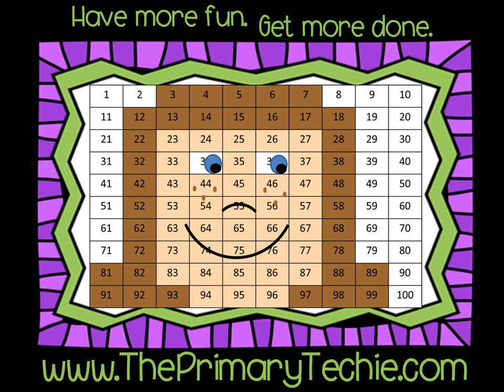Ending Blends - Thanksgiving